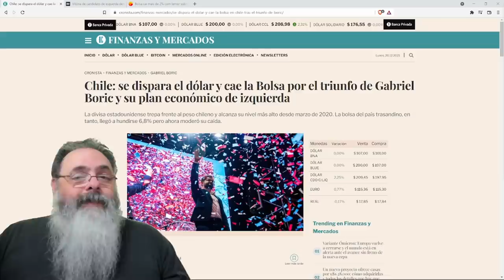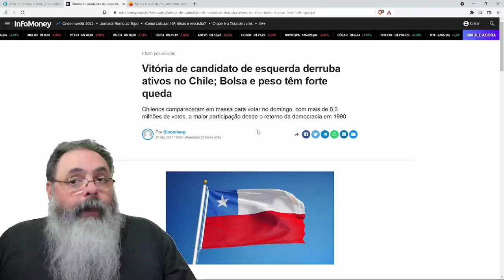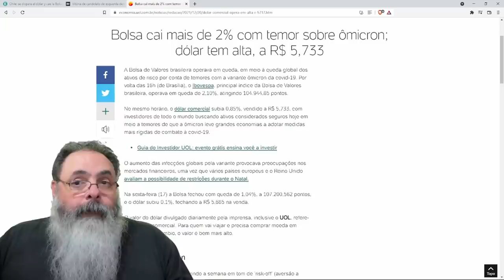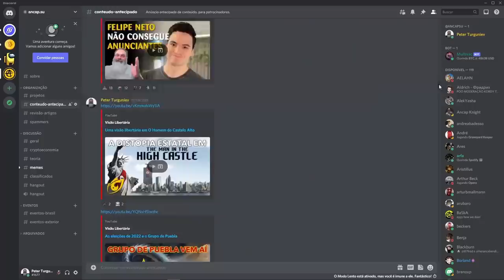Bolsa chilena desaba e dólar dispara após vitória da extrema esquerda